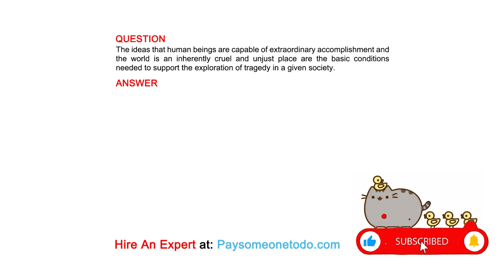The ideas that human beings are capable of extraordinary accomplishment and the world is an ...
QUESTION
The ideas that human beings are capable of extraordinary accomplishment and the world is an inherently cruel and unjust place are the basic conditions needed to support the exploration of tragedy in a given society.